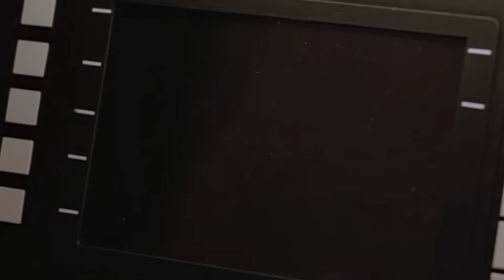Borderlands 3 l Dahl Allegiance FL4K Funny Moments and Drops | Day #5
Fastest XP Farm for FL4K with the underlevelled Breath of the Dying
FL4K on a Dahl Allegiance

Edited by Ki11ersix